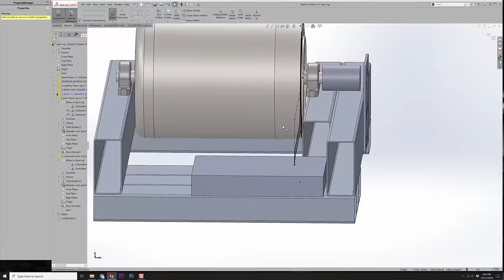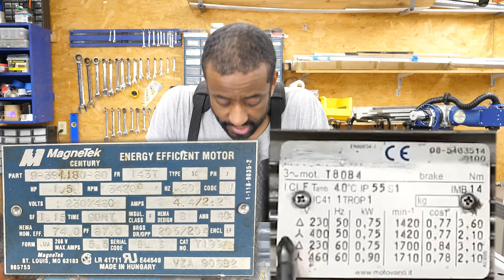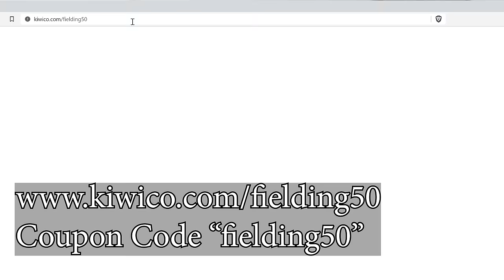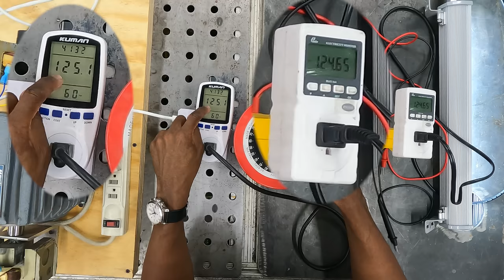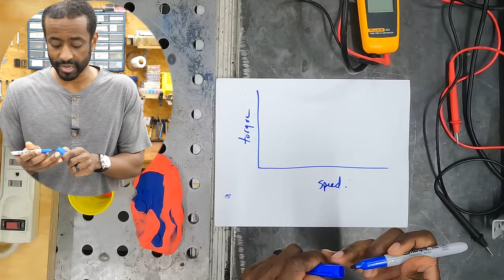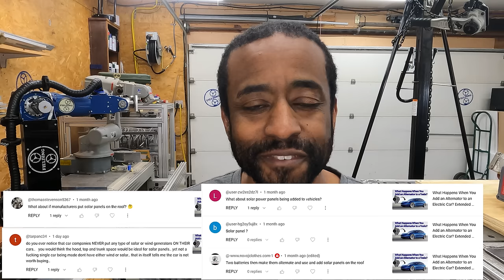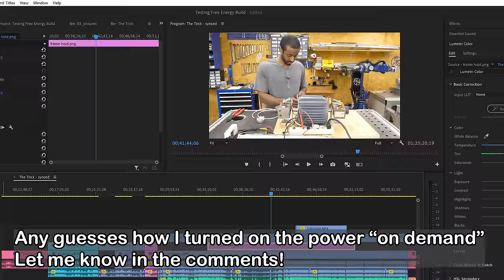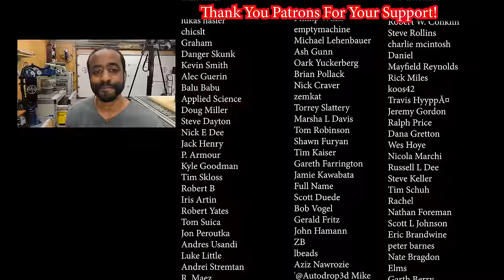Building and Reviewing Free Energy Generators on YouTube.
Social media, websites, and other channel

Notes:
Motor Videos from my Channel.

👉FAQ
👉Can you capture the wind energy of the car at highway speeds with a windmill or air ducks etc?

The short answer is no. It will resist rotating just like the bicycle example from the video.
The windmill acts like a brake resisting turning and slowing down the car.
Remember you are "creating the wind" with your motor. It’s not free. If you add a windmill or scoop or "x", it will produce more drag and slow the car. you need more power from the motor to keep your speed. The power needed to spin the windmill will be slightly more than the electrical power created by turning it.
You have to use more energy than you can make like putting $50 in a machine to get $28 back. Nothing else... Just less money.

Chapters
0:00 Introduction
0:40 Background information from previous video
3:17 Defining the test requirements
4:18 Building the device
10:03 explaining the test and running the device
13:41 How do Transformers work
21:39 Electrical power and Mechanical power compared
23:48 How do gears effect power
25:56 Why not put solar panels on cars?
26:30 What about Flywheels and Multiple Alternators or transformers
28:52 What we learned about power transferred back into the same system?
29:28 What I thought would happen before I tried
34:44 Methods some use to fake these devices
36:56 This idea is actually genius
40:08 Can companies or government make money from this
42:51 Summary of what I learned working on this